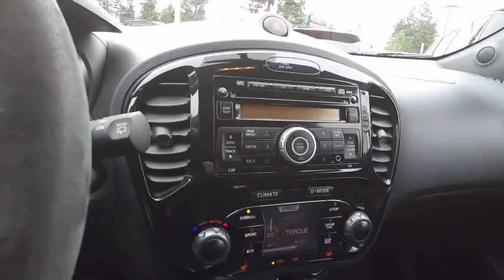2014 Nissan Juke Portland, Beaverton, Vancouver, Gresham, Hillsboro, OR 2035827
SAPPHIRE Black Used 2014 Nissan Juke available in Portland, Oregon at Nissan of Portland. Servicing the Beaverton, Vancouver, Gresham, Hillsboro, OR area.

ONLY 32,809 Miles! EPA 30 MPG Hwy/25 MPG City! iPod/MP3 Input, Satellite Radio, CD Player, Bluetooth, All Wheel Drive CLICK NOW!  KEY FEATURES INCLUDE All Wheel Drive, Turbocharged, Satellite Radio, iPod/MP3 Input, Bluetooth, CD Player, Aluminum Wheels Nissan NISMO with SAPPHIRE BLACK exterior and Nismo interior features a 4 Cylinder Engine with 197 HP at 6000 RPM*.   OPTION PACKAGES CENTER ARMREST. Rear Spoiler, MP3 Player, Privacy Glass, Keyless Entry, Child Safety Locks.   EXPERTS RAVE KBB.com's review says If you need a compact crossover SUV that sips fuel, yet can still tackle the toughest winter weather with ease, consider the 2014 Nissan Juke..   Pricing analysis performed on 3/9/2018. Horsepower calculations based on trim engine configuration. Fuel economy calculations based on original manufacturer data for trim engine configuration. Please confirm the accuracy of the included equipment by calling us prior to purchase.